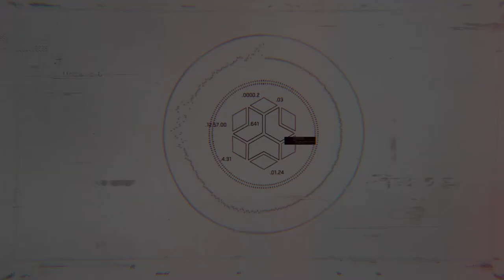Watch Dogs Legion Mamma Mía!